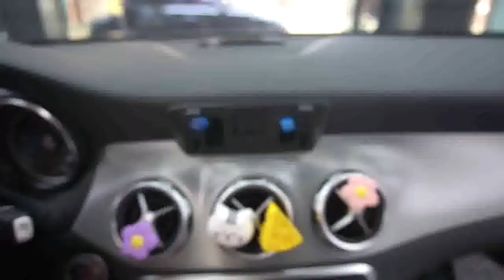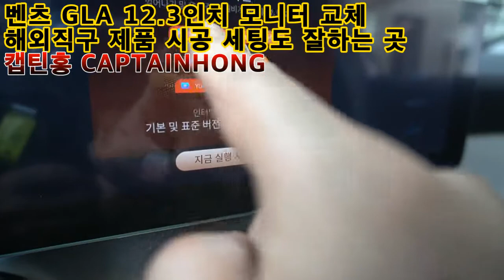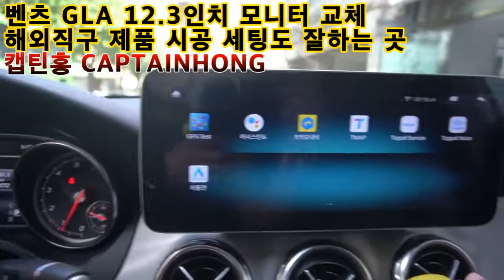[은평구핫플레이스 캡틴홍CAPTAINHONG] 벤츠 GLA 내비게이션 해외직구 12.3인치 모니터 시공 안드로이드 카블릿 !